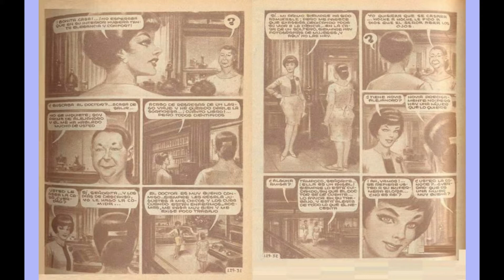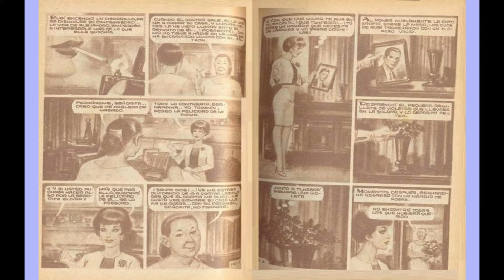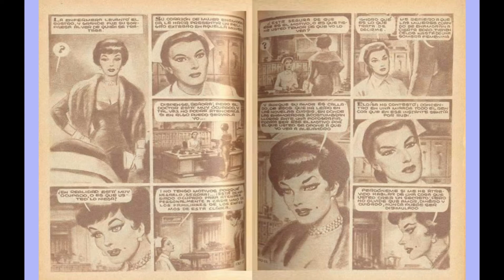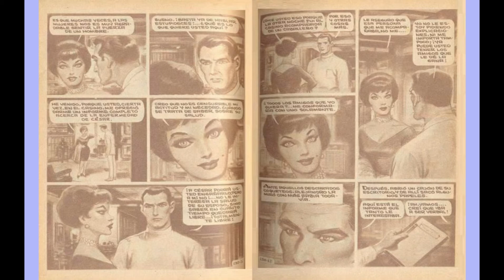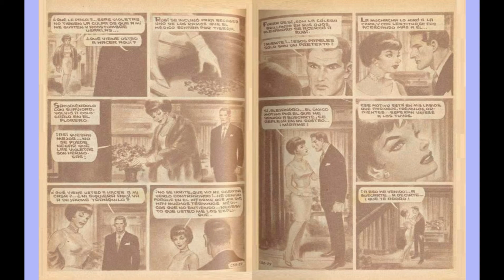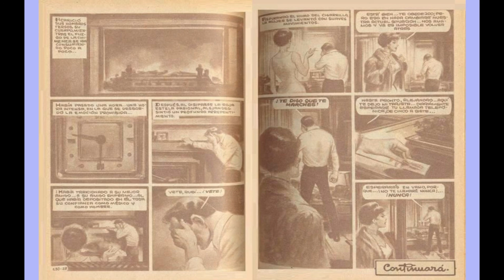rubi 12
Narra la vida de una bellísima joven de clase baja que decide utilizar una mezcla de su belleza física y su inteligencia para salir de la pobreza y ganar posición social, sin importarle las consecuencias de su ambición.

GRACIAS